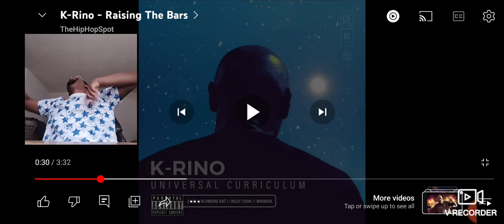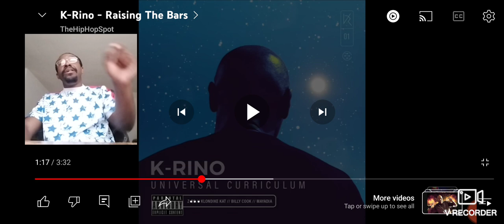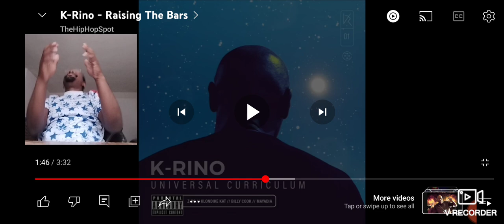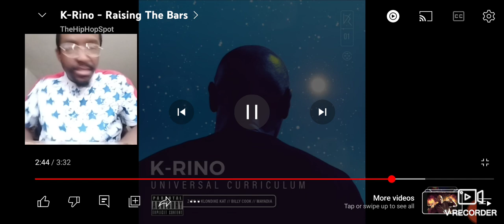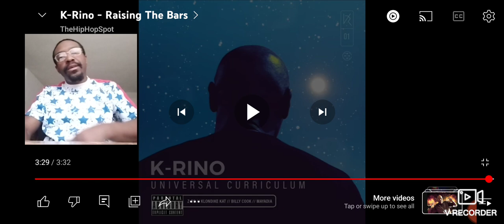Please Don't Answer His Calls. My Reaction. K-Rino - Raising The Bars.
Artist: K-Rino
Song: Raising The Bars